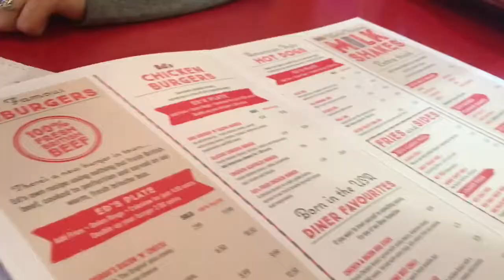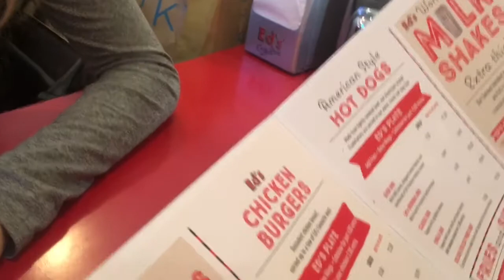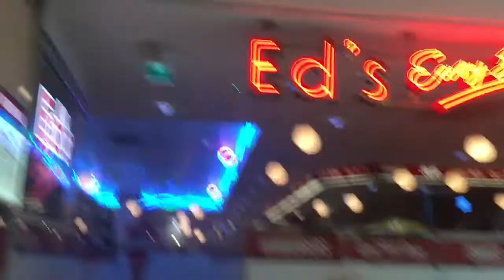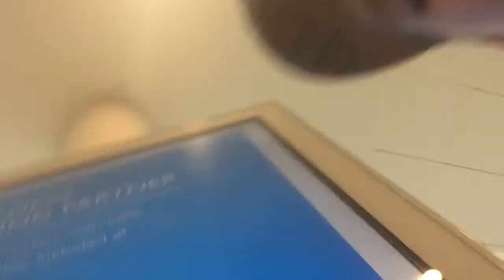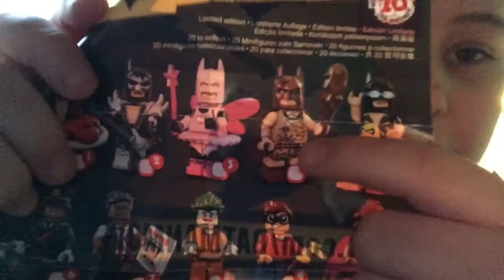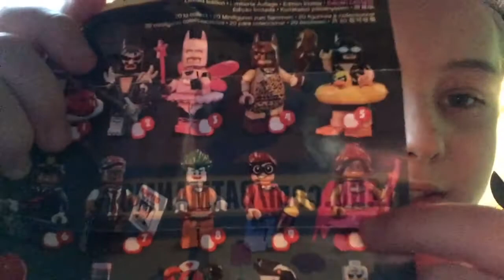Sisters Birthday Celebration! | [VLOG #6]